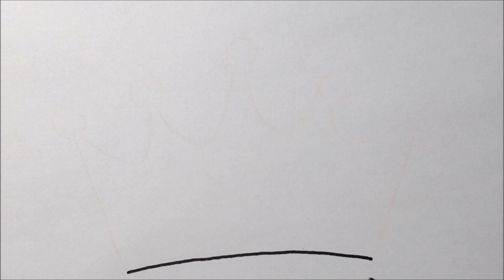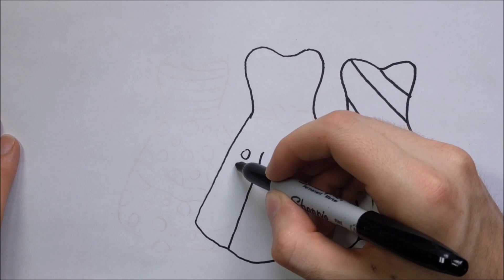How To Draw Prince Crown Easy | Coloring Pages For Kids | Learn How To Draw With Colored Markers